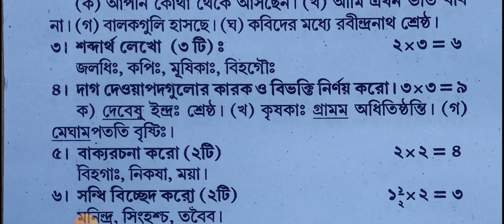Class 7 3rd Unit test Sanskrit Question Paper || Class 7 Sanskrit 3rd Unit Test Question Paper 2023